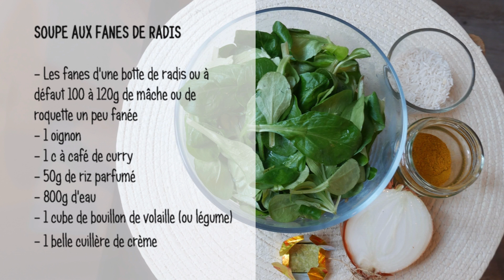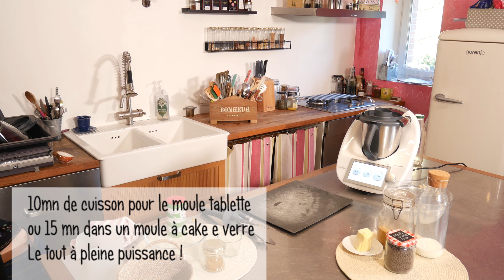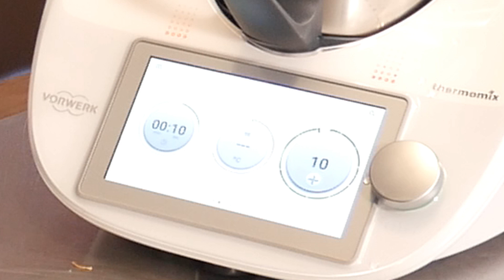Duo de recettes "0" déchets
Cette nouvelle "vidéo à cuisiner" vous propose 2 recettes "0" déchets à réaliser avec ou sans Thermomix :
● Une soupe aux fanes de radis, au riz et au curry
● Une terrine de pain perdu aux pépites de chocolat (ou pas !)

Voici la liste des ingrédients à prévoir pour ces recettes :

● Pour la TERRINE DE PAIN PERDU :
- 200g de pain dur
- 800g de lait
- 100g de sucre
- 30g de beurre
- 2 ou 3 œufs
- 1 poignée de pépites de chocolat (facultatif)

● Pour la SOUPE AUX FANES DE RADIS :
- Les fanes d'une botte de radis
-1 oignon
- 1 c à café de curry
- 50g de riz parfumé
- 1 cube de bouillon de volaille
- 1 belle cuillère de crème

Alors à vos marques ... prêt ... Cuisinez !
Et puis dégustez et likez, commentez ou likez et dégustez ... ;)

Et pour découvrir les ingrédients de la recette de la semaine prochaine, rendez-vous sur mes réseaux !